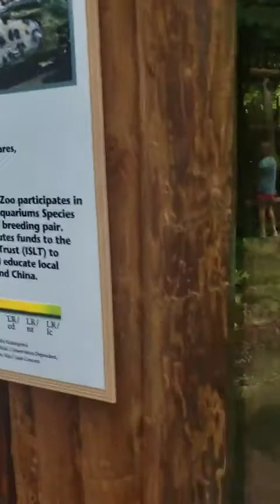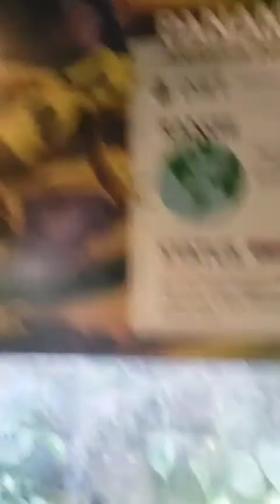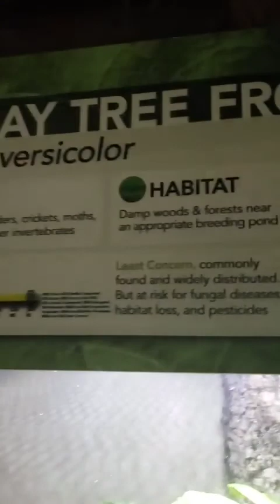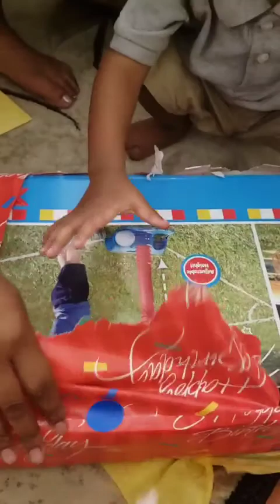A Day At The Zoo For My Boys Birthday 🎂 Party!!!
Hey guys today I'm celebrating my boys bday with a double party at the zoo!